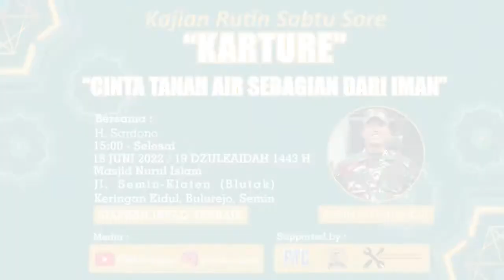CINTA TANAH AIR SEBAGIAN DARI IMAN - H. Sardono - Kajian Rutin Sabtu Sore (KARTURE) 18 Jun 2022